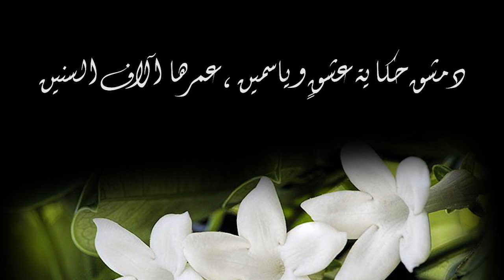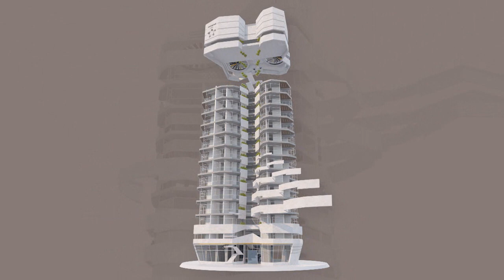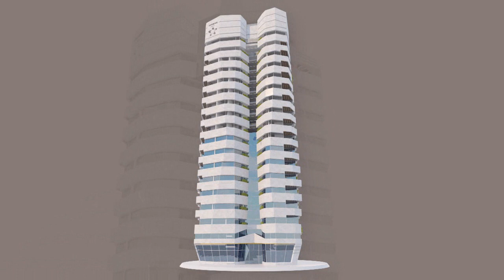برج الياسمين السكني التجاري - M-83 - مشروع ماروتا سيتي - تنظيم خلف الرازي